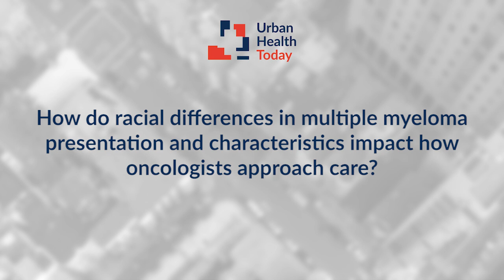Dr. Ailawadhi Discusses Multiple Myeloma Presentation, Characteristics in Black Patients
Sikander Ailawadhi, MD, a professor of medicine in the Division of Hematology/Oncology at the Mayo Clinic Florida, sat down with Urban Health Today to explore the differences in multiple myeloma presentation in Black patients, such as younger age and more severe disease, along with racial differences in clinical characteristics like kidney dysfunction and bone lesions. Dr. Ailawadhi also explained how oncologists should consider these differences when approaching clinical care.